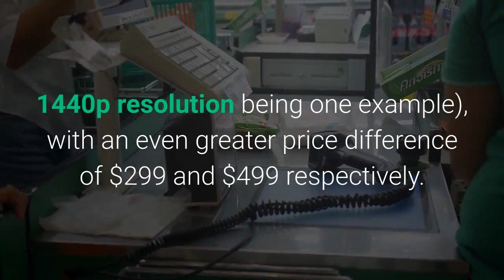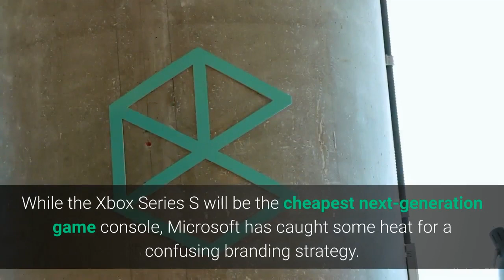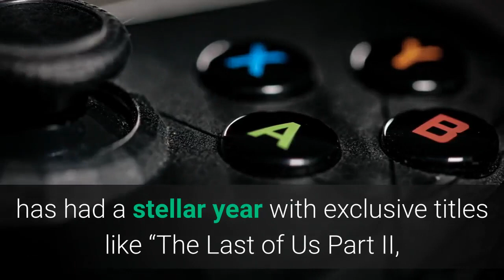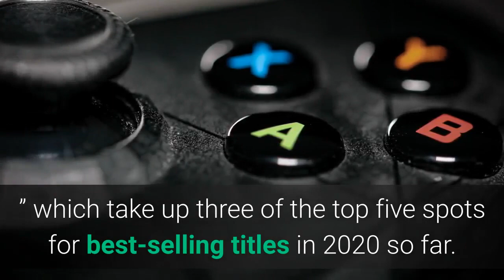PlayStation CEO Jim Ryan says more PlayStation 5 units will be available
The choice for buying a PlayStation 5 is simple. It’s $499, unless you don’t care about having a disc drive, then it’s $399. That simplicity was by design, said Sony Interactive Entertainment CEO and President Jim Ryan in an interview with The Washington Post on Wednesday. PlayStation announced earlier that day the pricing of the next-generation machines, and a Nov. 12 launch date.“We want to give gamers clarity, we want to give them certainty, ” Ryan said. “We want to future proof them so that they know the console they buy will be relevant in several years time. It’s a considerable capital outlay, and we want to make sure people know they are buying a true next-generation console. "This is in stark contrast to the Xbox series of consoles, S and X, which offer more nuanced differences (4K vs. 1440p resolution being one example), with an even greater price difference of $299 and $499 respectively. While the Xbox Series S will be the cheapest next-generation game console, Microsoft has caught some heat for a confusing branding strategy. Ryan also claims that the pricing of the PlayStation 5 machines was decided “quite early this year, ” and that Sony always intended to offer a version of the PlayStation 5 at the same price point as 2013′s PlayStation 4. The coronavirus pandemic hit, however, and new issues about distribution emerged. The canceling of the E3 event in June caused the entire industry to reconsider its plans. For now, Ryan said Sony will have more PlayStation 5 units ready for sale than they had PlayStation 4 units in 2013. About 2. 1 million PlayStation 4 units sold worldwide two weeks after its 2013 launch, with a million in the first day alone.“For quite some time, in the early part of covid, that picture was far from clear, ” Ryan said. “Just as the supply things was unclear, would there be any market? Would anyone be allowed to go outside? Would any shops be open? This has been a year like no other. But all of that just reinforced our resolve, and the path we determined at the start of the year was absolutely the right one. ”Ryan said he’s heard a lot of discussion about PlayStation’s more old-fashioned approach to the gaming business, betting on its suite of first-party developer studios to deliver exclusive titles on a generational basis.“We’re not saying it’s perfect, but it’s our approach. We like it, ” Ryan said. “We just like to be a bit more nuanced. ”No one can argue against the success of that approach. The PlayStation 4, with more than 112 million consoles sold over seven years, has had a stellar year with exclusive titles like “The Last of Us Part II, ” “Ghost of Tsushima” and “Final Fantasy VII: Remake, ” which take up three of the top five spots for best-selling titles in 2020 so far.“We have quietly but very steadily been investing in those studios, ” Ryan said. “We now have, I humbly submit, four or five of the best studios in the world.